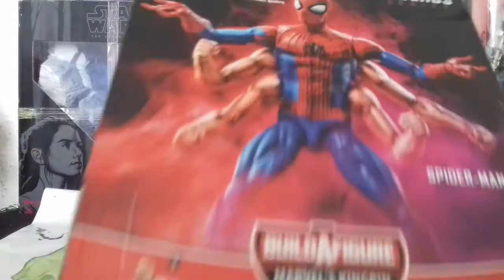Spider-man 6 brazos (unboxing underground toys).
6 brazos y 2 piernas hace que spider-man sea una araña literalmente pero aun le falta un poco mas para que sea una verdadera araña mutante.